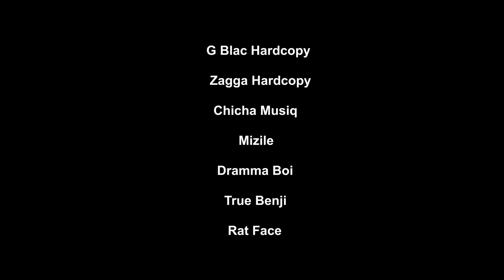Ghettoh Culture Episode 4